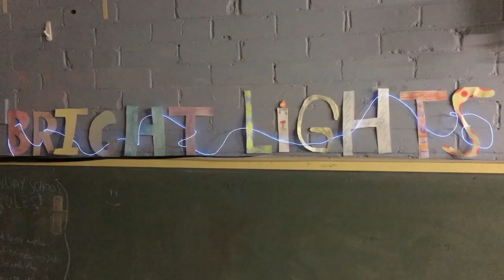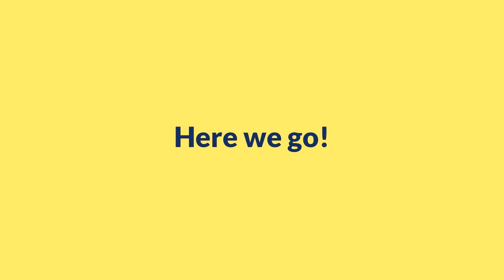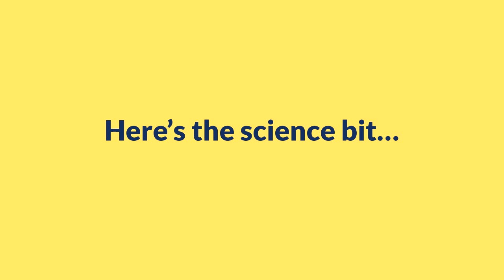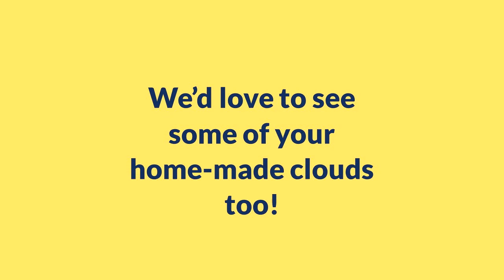Bright Lights 24th May 2020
Our Bright Lights Virtual Sunday School from St Paul's Cathedral, Dunedin.

This week - Ascension Day!